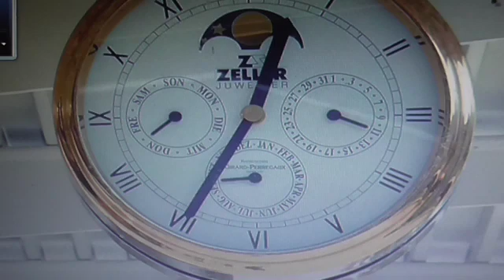Wirral Council Interrogation. Part three